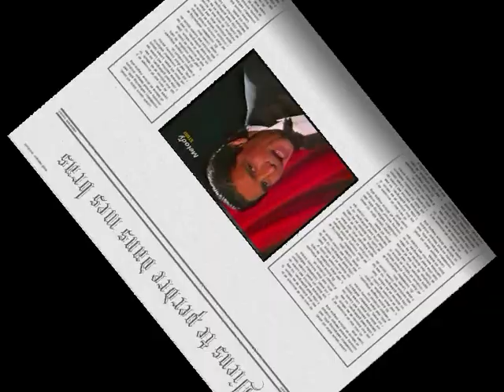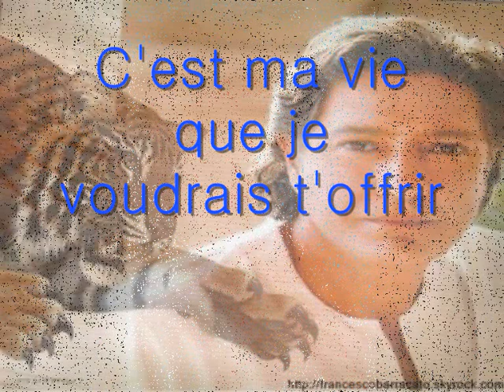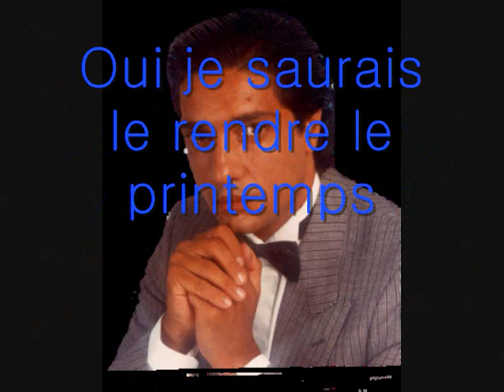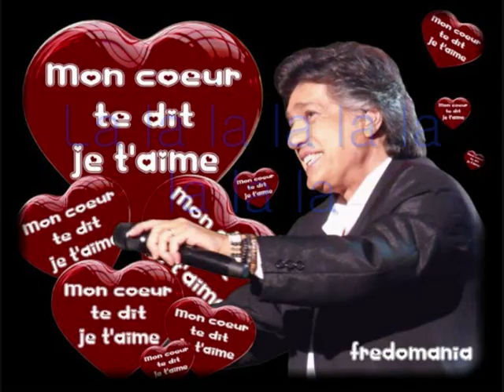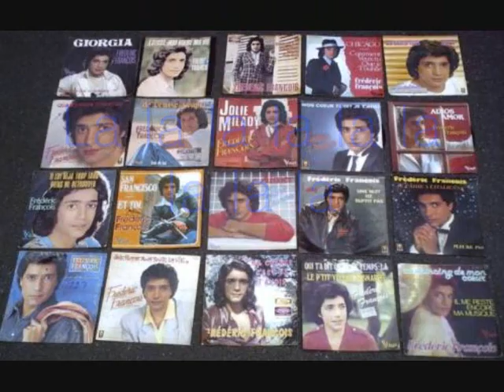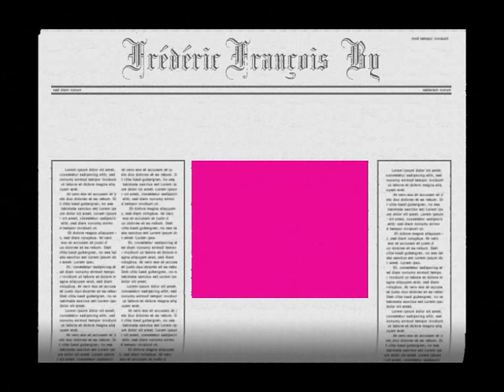FREDERIC FRANCOIS ♥ღ¸.•°*♥♥♥❤️❤️VIENS TE PERDRE DANS MES BRAS❤️❤️♥♥♥ღ¸.•°*♥ {Lyrics}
FREDERIC FRANCOIS♥ღ¸.•°*♥♥♥❤️❤️VIENS TE PERDRE DANS MES BRAS❤️❤️♥♥♥ღ¸.•°*♥